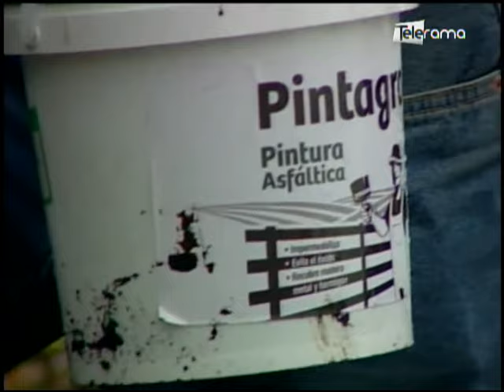Ecuador Agropecuario 29-09-2018